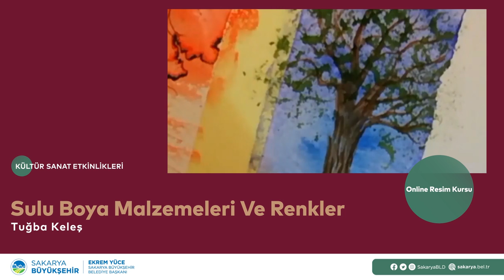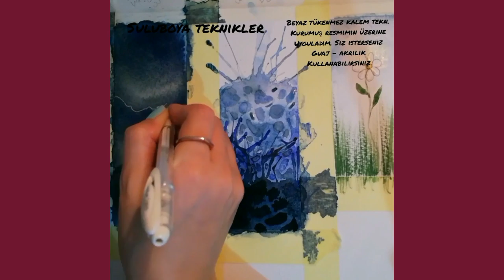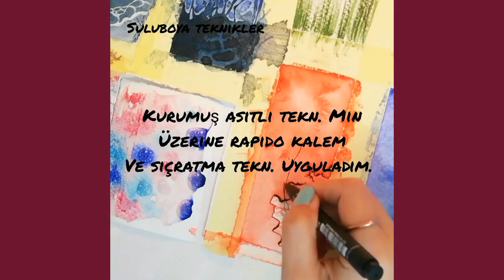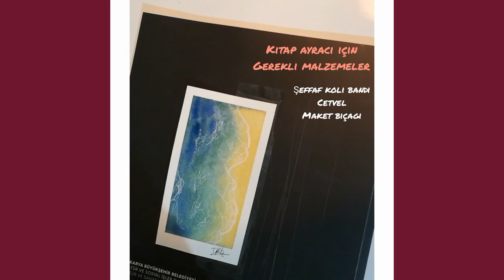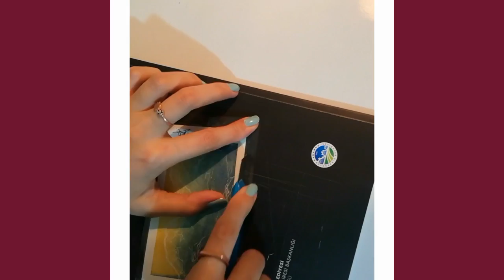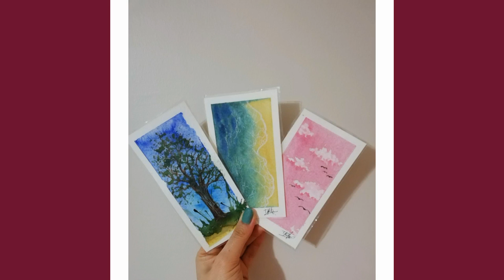SAMEK Atölye Çalışmaları - Sulu Boya Resim Teknikleri, Kitap Ayracı Ve Etiket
SAMEK Eğitmeni: Tuğba Keleş
Video Konusu: Sulu Boya Resim Teknikleri, Kitap Ayracı Ve Etiket
Diğer Video Konuları: Renk Geçişleri - Ton Sıkalası - Eskiz Çalışmaları Geometrik Formda Obje Çalışmaları, Natürmort Çalışması, Peyzaj Çalışması, Portre Çalışması